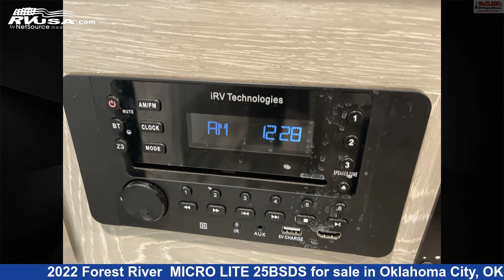Eye-catching 2022 Forest River Travel Trailer RV For Sale in Oklahoma City, OK | RVUSA.com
This 2022 Forest River MICRO LITE 25BSDS is a Travel Trailer RV. It is located in Oklahoma City, OK 73127 and is offered for sale by McClain's RV Oklahoma City. This Used Forest River.

McClain's RV Oklahoma City is a dealer for brands like: Forest River, Grand Design, Innovator RV, Itasca, K-Z, Open Range, Thor Motor Coach, Tiffin, Winnebago and offers the following rv services: Parts/Accessories, Service. For more information and pricing on this unit, To see all units available for sale by McClain's RV Oklahoma City,